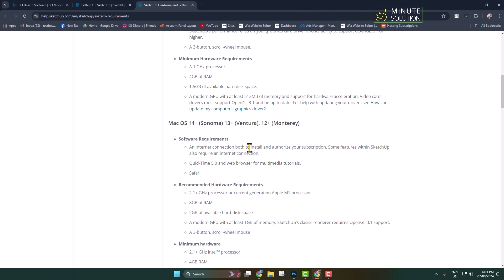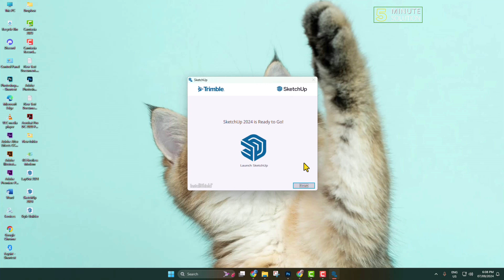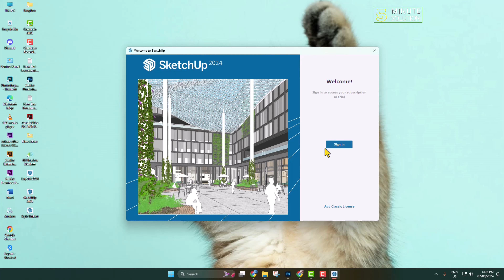How to install Sketchup for free (Legally 2025)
How to install Sketchup for free (2025)

Unleash your creativity with SketchUp on Windows – download and install for free Legally ! A user-friendly guide to bring this 3D modeling software to your PC.

Can I download SketchUp for free?
How to install SketchUp on PC?
How do I activate SketchUp Pro for free?